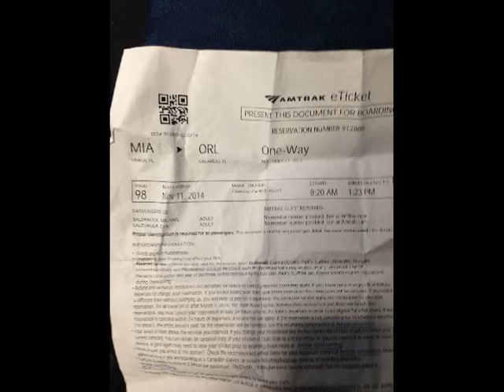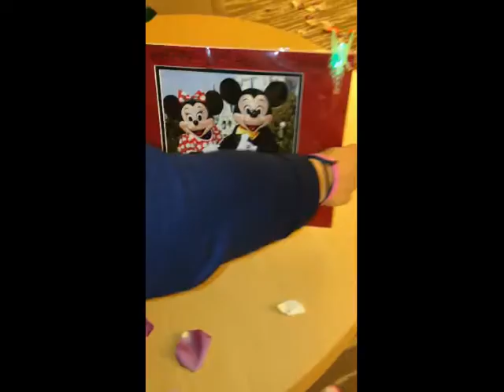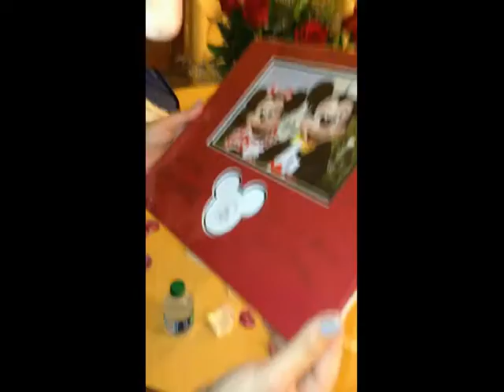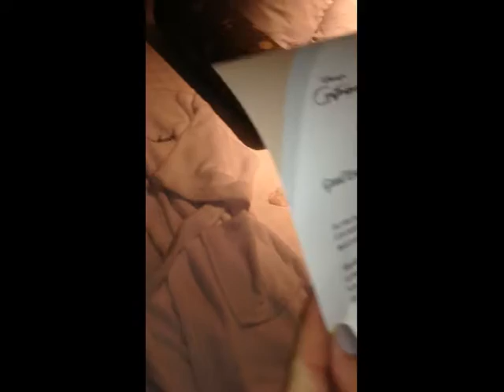Michael and Eva's 20th Anniversary Trip to Disney World and Cancun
Eva, I love you with all my heart and soul.
Your smile lights up my world.